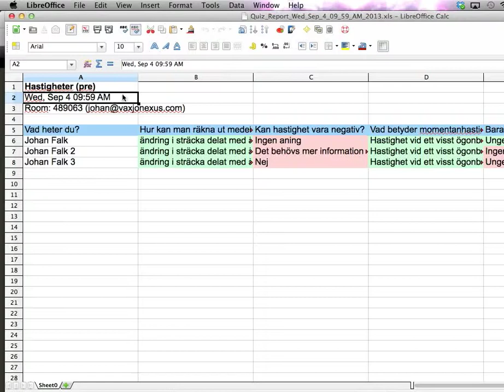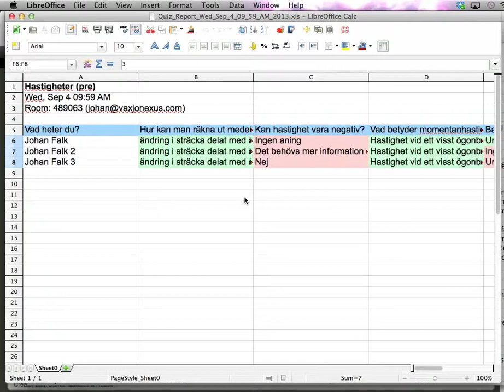Socrative del 3: Rapport från en quiz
Den här videon visar hur rapporter från en quiz i Socrative ser ut, inklusive automatiskt rättade frågor.